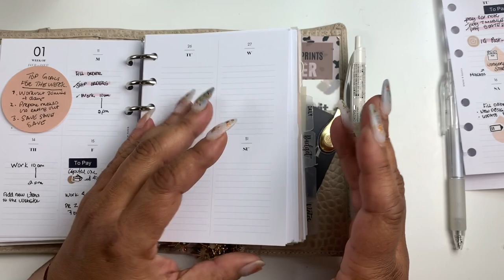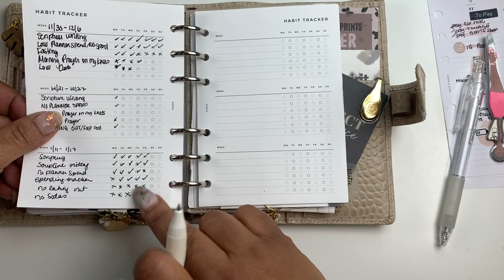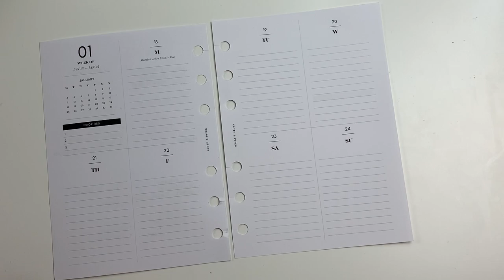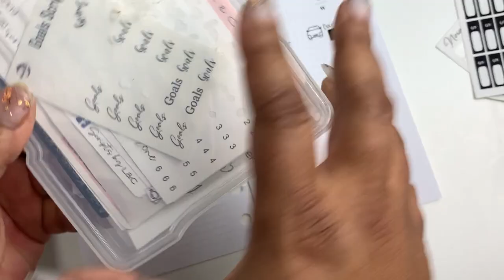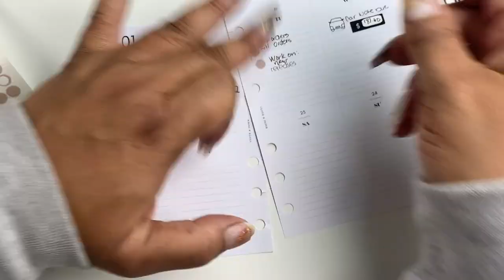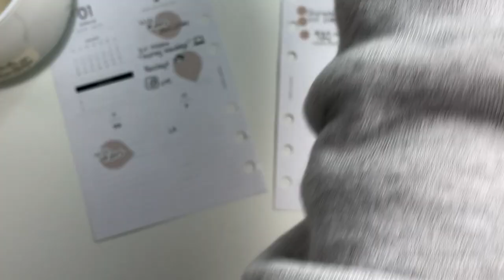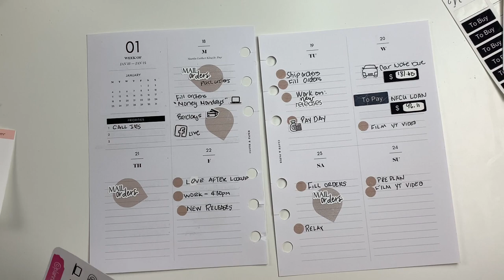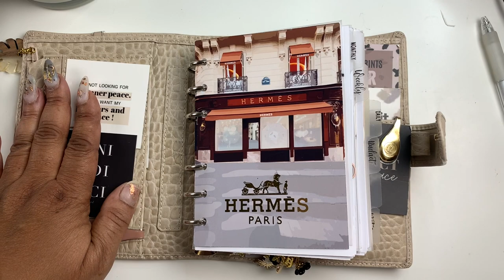MY WEEKLY PLANNING PROCESS | A6 RINGS | WEEKLY PLAN WITH ME | FUNCTIONAL PLANNING | MINIMAL PLANNING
Hey Friends!  Happy New Year! Today I'm showing you my weekly planning process.